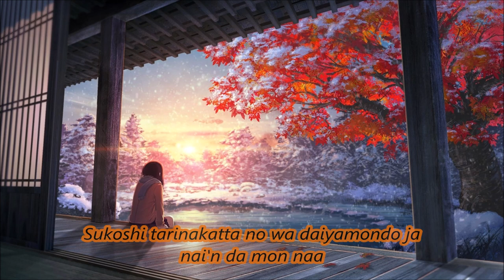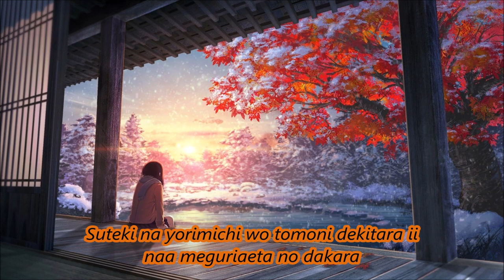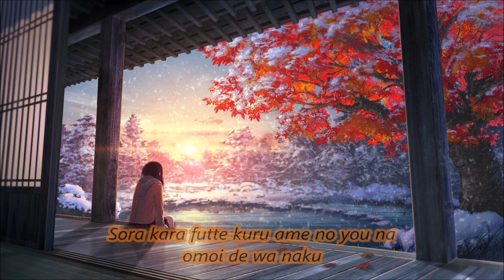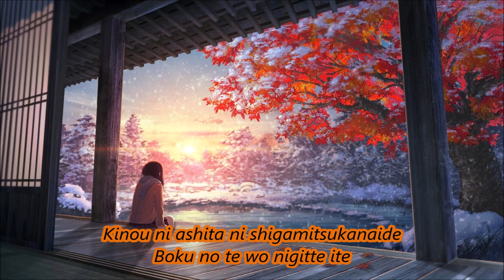Hinayume - Aqua Timez [Full Lyrics]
Author: Aqua Timez
Album: Elf namida
Year: 2014
Genre: J-pop